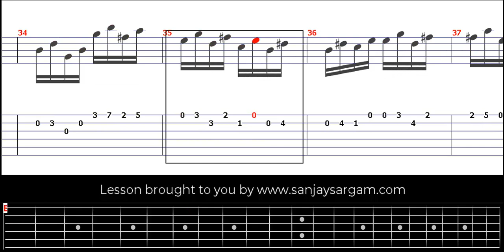Etude No 12 - Guitar Tutorial (Fingerstyle)